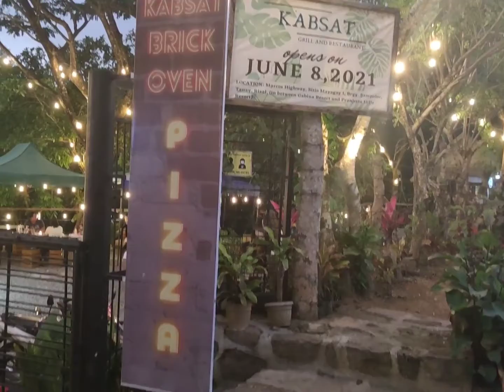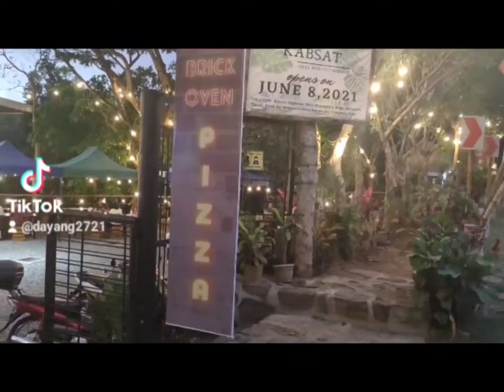Pamilya ANTIC Jan 22 ,2022